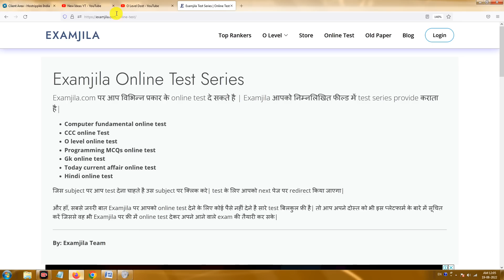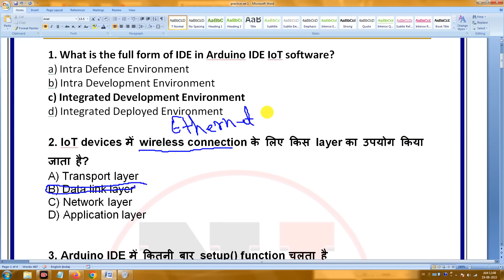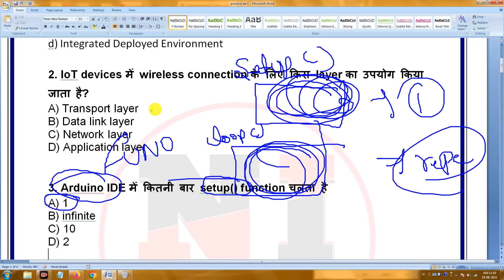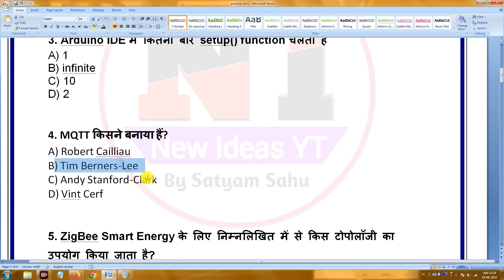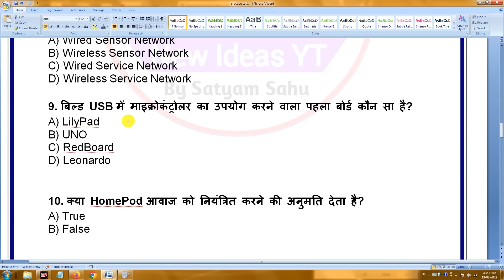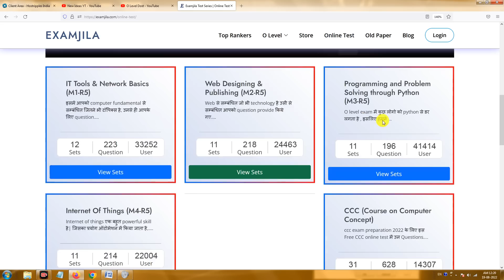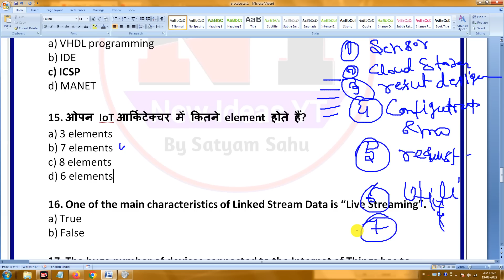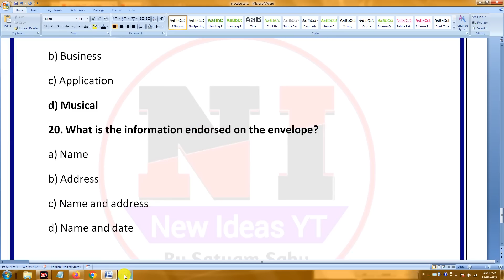O Level IOT Questions | m4r5 iot class | O LEVEL INTERNET OF THINGS 2023 | M4R5 ONLINE CLASS 2023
Important Questions for O Level IOT (M4-R5)